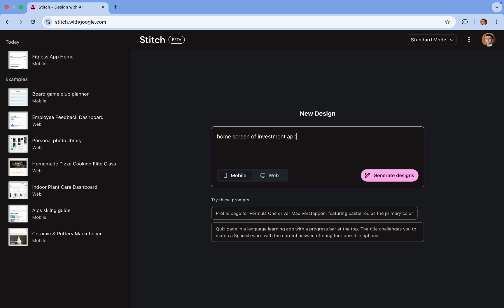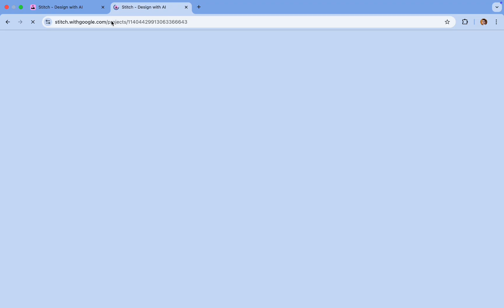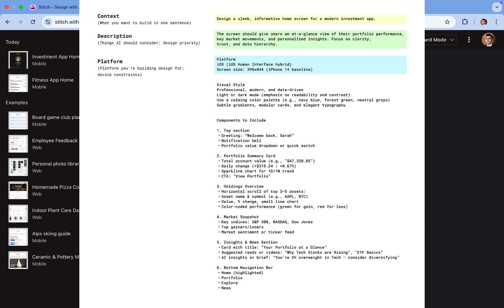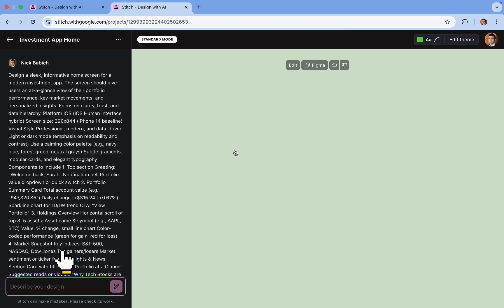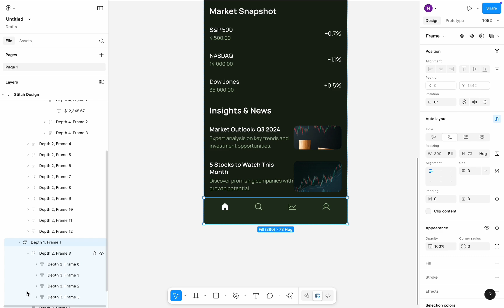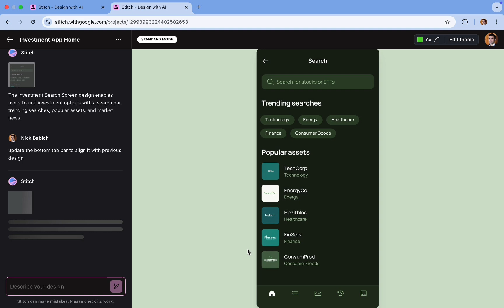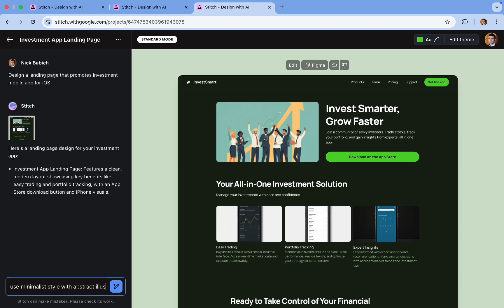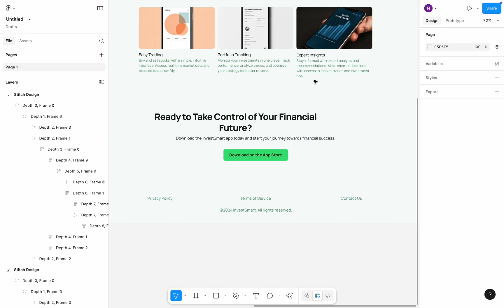Google Stitch: Free UI Designer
In this hands-on tutorial, I’ll walk you through how to create UI designs with Google Stitch. You’ll learn how to use the tool for early design exploration, how to write effective prompts that unlock Stitch’s full creative potential. And how to export your design directly from Stitch to Figma with just one click.